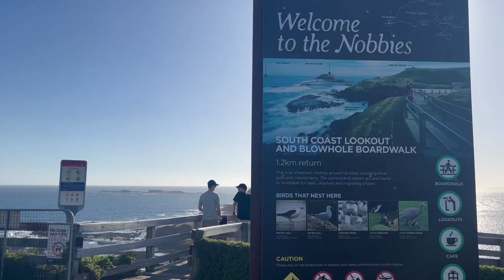[Walk with me] Melbourne Walk from The Nobbies in Phillip Island 011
Walking Melbourne's famous place, The Nobbies in Phillip Island

Filmed - Thursday , 9 Feb 2023 around 6 PM
Weather - 21°C / 69.8°F
Walking distance - 0.65km

Everything in this video is filmed and recorded on location.

Filmed - 1080p 60 fps using
Camera - Apple iPhone 13 mini
Shoes - Adidas Samba OG Black White Gum

I hope you will feel relaxed and comfortable while watching this video.

Recorded with iPhone, Please adjust the audio volume to your taste.